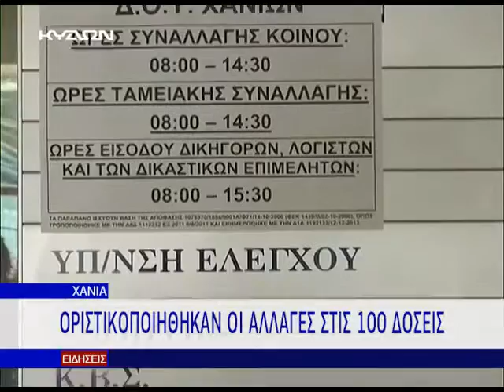12 08 2015 ΑΛΛΑΓΗ ΣΤΙΣ 100 ΔΟΣΕΙΣ